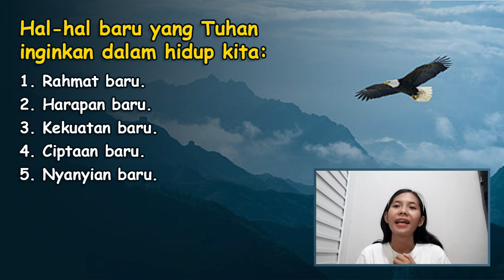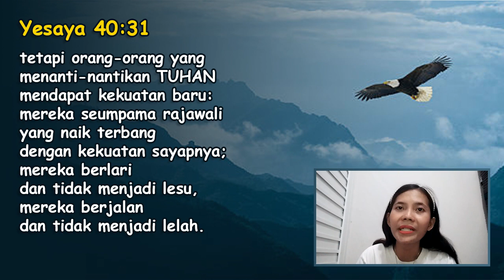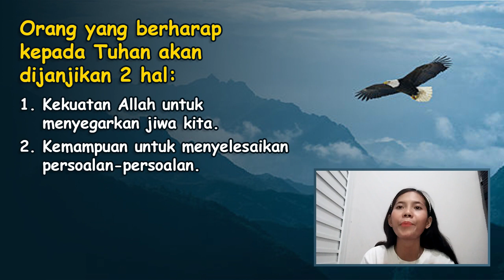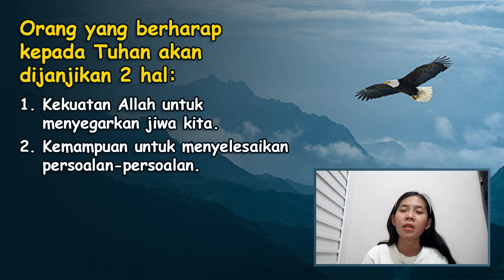JCCP Online Service 15 Januari 2023 - Kekuatan Baru